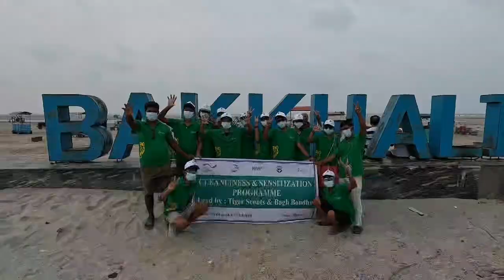Beach Cleaning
Beach Cleaning, Mangrove Awareness and anti plastic campaign by Tiger Scouts and Bagh Bandhus